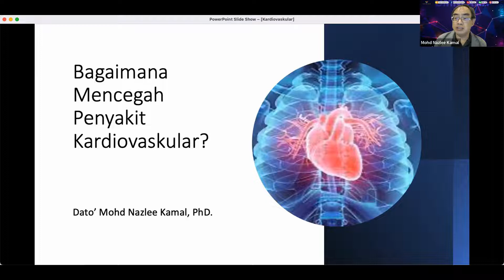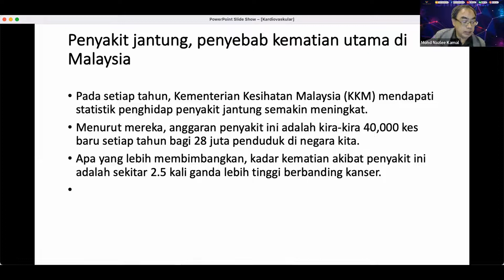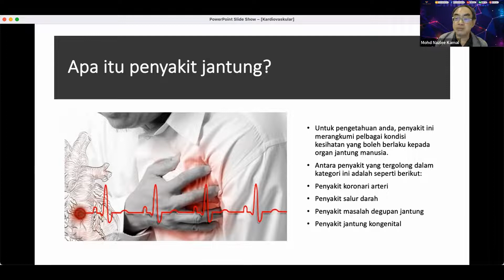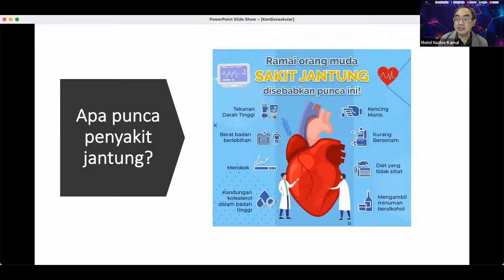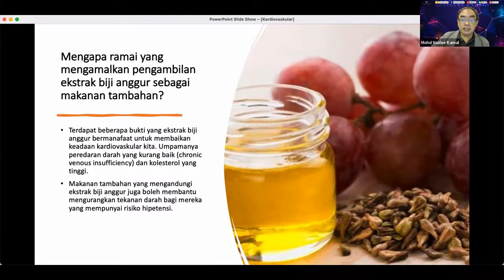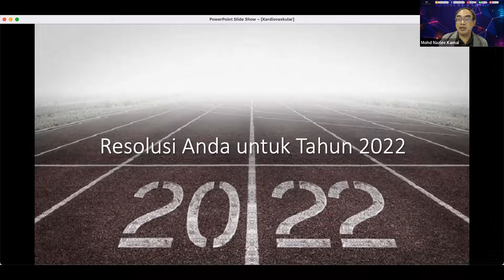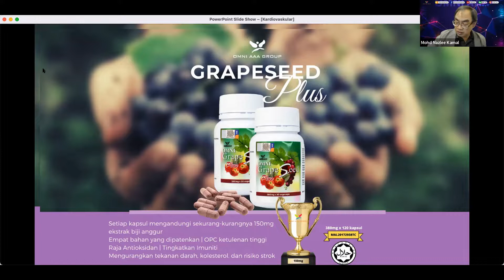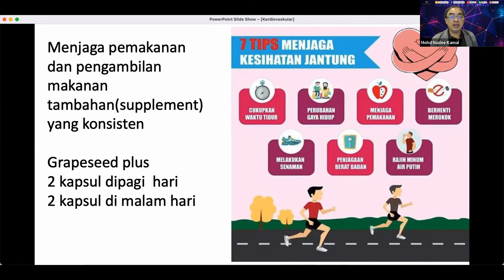Bagaimana Mencegah Penyakit Kardiovaskular?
Pensyarah: Dato Dr. Mohd Nazlee Kamal (Pakar Biokimia)

Jangan memandang rendah penyakit kardiovaskular‼️ Bilangan kematian akibat penyakit kardiovaskular setiap tahun menyumbang 31% 😱 daripada jumlah kematian di dunia 85% daripada mereka meninggal dunia akibat penyakit jantung 🫀 dan strok‼️

🚨🚨🚨 Penyakit kardiovaskular adalah penyakit biasa yang mengancam kesihatan manusia, terutamanya golongan pertengahan umur dan warga emas yang berumur 50 tahun ke atas 👨🏻‍🦳🧑🏻‍🦳‼️ Oleh itu, mencegah dan melambatkan arteriosklerosis 🧬 adalah salah satu perkara penting untuk meningkatkan kesihatan kardiovaskular‼️